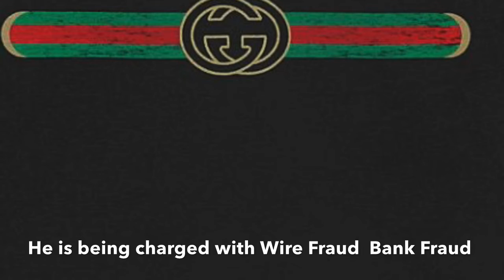NFL Josh Bellamy accused of fraud, spending relief $$$$ on DIOR GUCCi jewelry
CM
NFL player accused of fraud, spending coronavirus relief funds at casinos and on jewelry, hope he built for prison